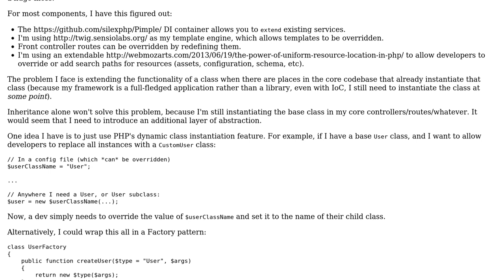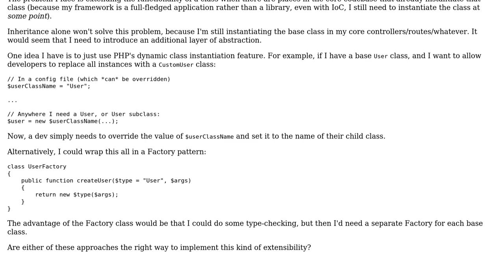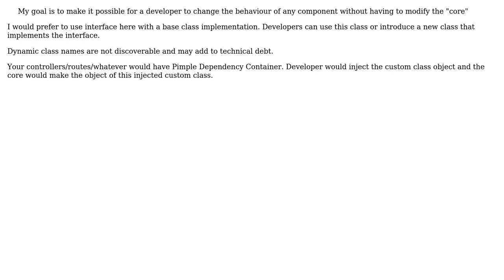Software Engineering: Factory pattern versus dynamic class instantiation in PHP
With thanks & praise to God, and with thanks to the many people who have made this project possible! | Content (except music & images) licensed under CC BY-SA | Music | Images & others | With thanks to user Shaunak Sontakke user alexw and the Stack Exchange Network Trademarks are property of their respective owners. You are responsible for your own actions.